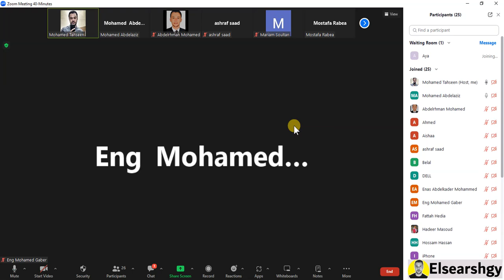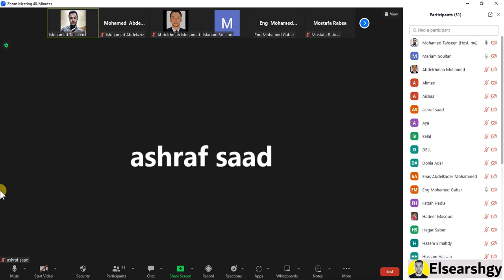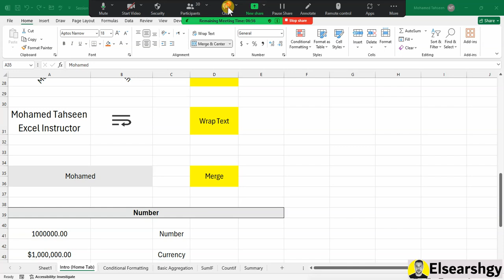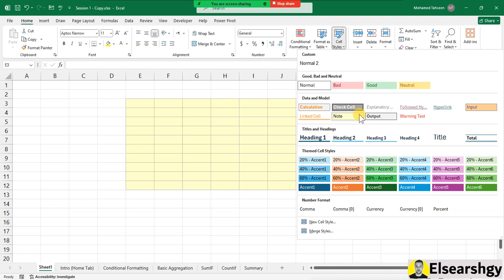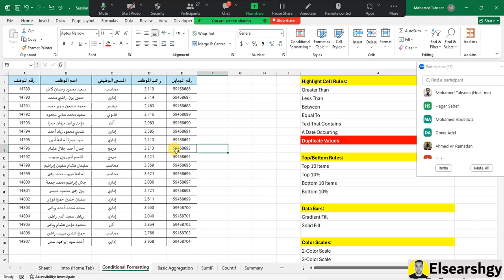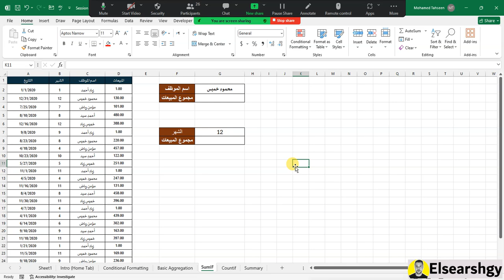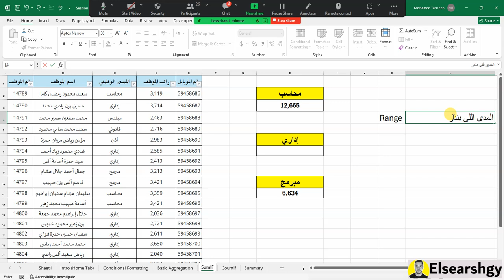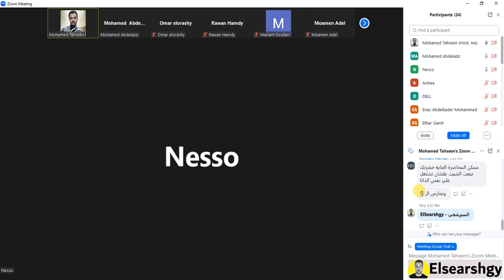Session 1 - المحاضرة الاولى فى الاكسل